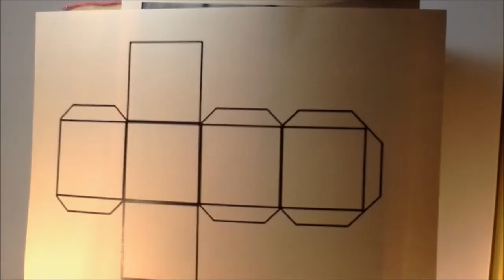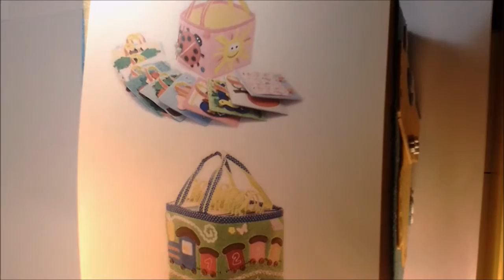Cubo sensorial (DIY)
Demonstração de como fazer um cubo sensorial para estimular a coordenação motora fina das crianças e a sua focalização em atividades.